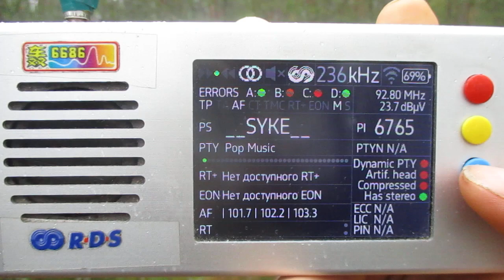92.8 v Karjalainen Syke (Kontiolahti/Pyytivaara)(Finland)(North Karelia)~190km 356° 40m 3 kW(ERP)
location:Priozersk(SPb-Region)
time 10:50 GMT
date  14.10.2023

ex Radio Rex